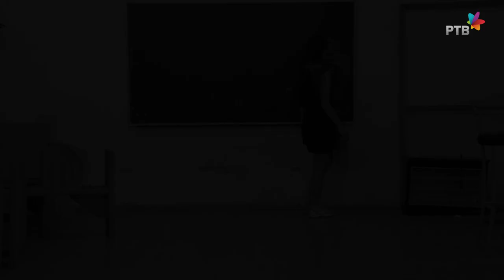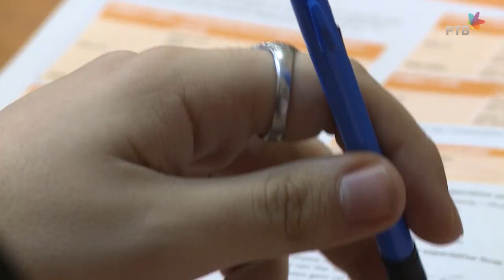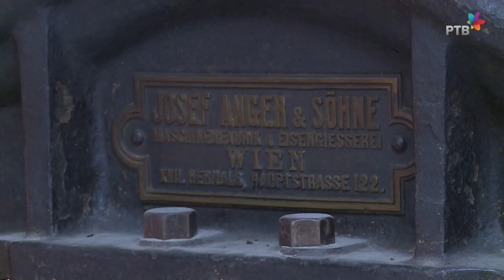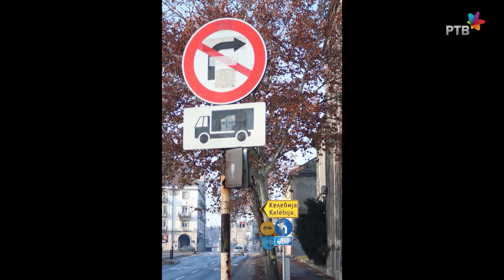Miljan Sekulić, fotograf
Miljan Sekulić je maturant Politehničke škole u Subotici, a u novoj epizodi "Obično, a vrhunski" našao se zbog vrhunske svestranosti i raznolikog talenta za fotografiju, crtanje, akvarel i modni dizajn.

Urednica serijala: Eva Bokan
Novinarka: Jelena Vukmanović
Montažer: Uroš Jandrić
Snimatelj: Vladimir Aj
Tonac: Luka Jovanović
Rasveta: Siniša Jokanović